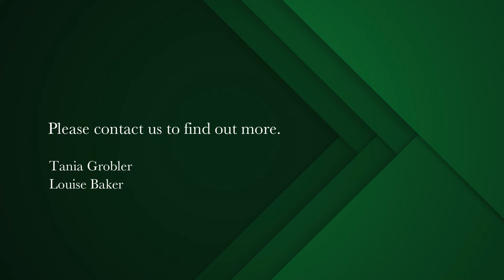2 bedroom house for sale in Rosebank (Cape Town) | Pam Golding Properties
Character cottage with patio & secure parking for 2 cars – pet-friendly
Bring children and pets to enjoy this neat-and-tidy heritage cottage oozing character. Situated on a leafy corner, it offers 2 spacious bedrooms, 1 tiled bathroom (shower-over-the-bath, basin & toilet) and kitchen flowing onto dining /living area featuring original sash windows and wooden flooring. The kitchen has a service hatch and -counter connecting it to the living area. There is  easy access from the kitchen and living area to the spacious enclosed back courtyard as well as the fenced front stoep with herringbone ‘klompies’ underfoot. The front courtyard/stoep offers space to place pot plants to complement the newly laid flooring.

The tiled kitchen is plumbed for 2 appliances and opens onto the courtyard at the back through the glass back door allowing light and air to flood the cottage.

A rarity for this area is the back courtyard offering secure off-street parking for up to 2 cars. The courtyard is a welcoming, wind protected and private space that doubles up as the ideal space for pets, friends and family to have fun.  A bonus is the wendy-house that forms part of the offering.

The home offers two generous bedrooms with high ceilings, original wooden flooring and built-in cupboards.  The 2nd bedroom opens up to the courtyard at the back.

This is a home to be treasured in the sought after suburb of Rosebank Village situated in the top school catchment area.

Situated in a quiet, tucked away street yet close to all major highways, top schools, hospitals and amenities, with quick access to town, southern suburbs, UCT, N1 & N2. The cottage is situated in a historic overlay zone being nestled in a friendly & safe neighbourhood.

This can be a lock-up and go or a private retreat after a busy day.

Features:
Secure parking for 2 cars in the enclosed courtyard
Wendy-house included
2 generous bedrooms with built-in cupboards
1 bathroom with bath; shower-over-the-bath, basin and toilet
Sash windows are newly serviced
New gutters fitted
Living/dining area has original wooden flooring
Security: security gates & burglar bars
Pre-paid electricity
Fibre fitted